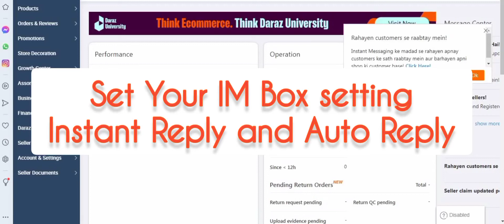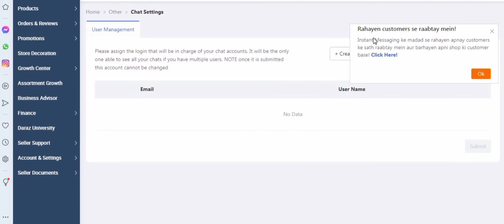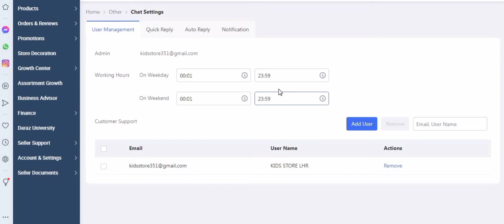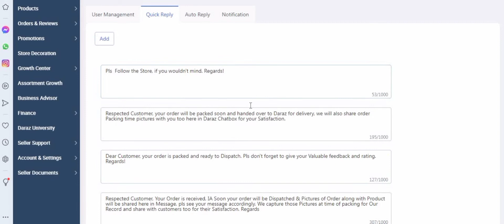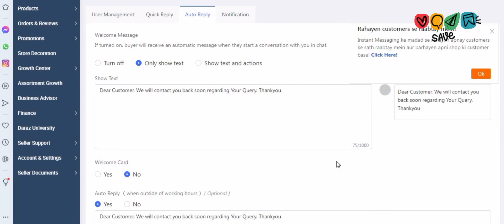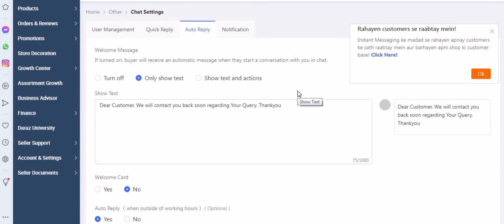Daraz IM Setting | Auto Reply | Quick Reply | Instant Message Setting | Tru Guide for Daraz Sellers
Daraz Instant Messaging is an important tool for communication between Sellers and Customers. Daraz Provide the option to set ( Auto Reply ) / ( Quick Reply ) / ( Office Hours ) Setting Option to Select from according to Seller's convenience.
In this video, the whole setting is shown in the Practical way of IM ( Instant Messaging ).

Real-time Infield Issues and their solutions are discussed in this Daraz Playlist.

ALL DARAZ SELLERS MUST WATCH